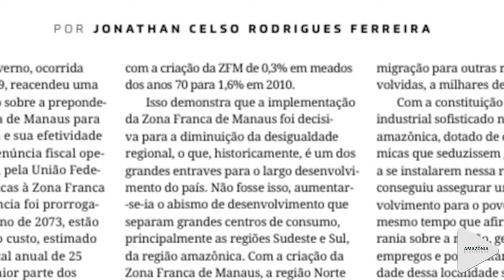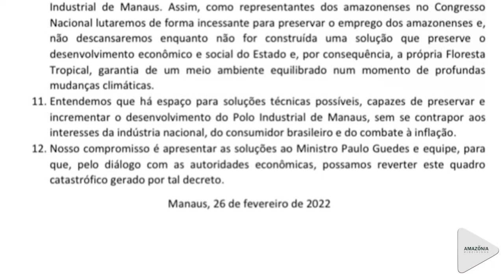OLHO NA PAUTA: Ameaça à Zona Franca de Manaus